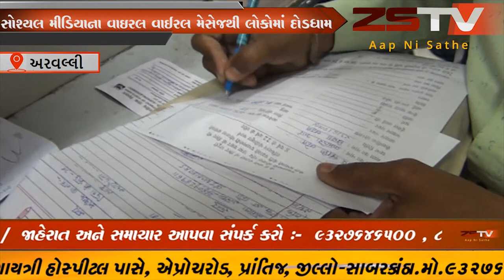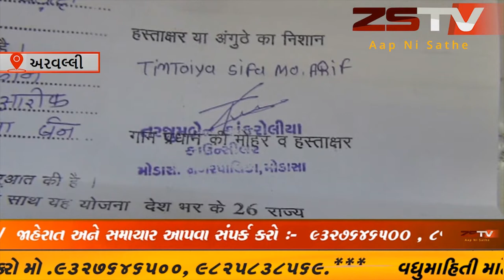અરવલ્લી જિલ્લામાં આઠ થી બાવી વર્ષની દીકરીઓને કેન્દ્ર સરકાર ૨ લાખ ની સહાયે પ્રજાજનોને પોસ્ટ ઓફિસે